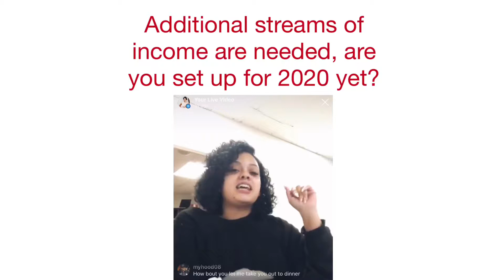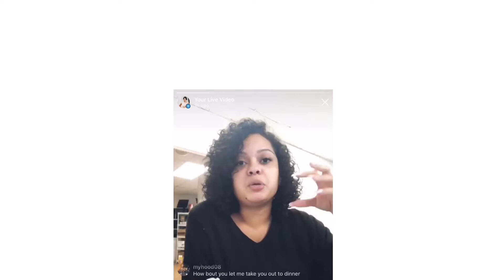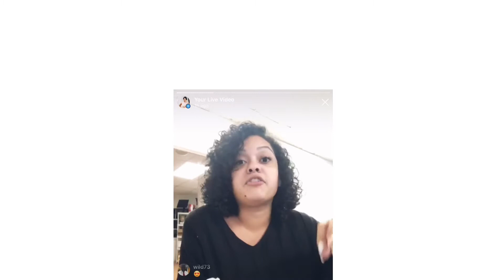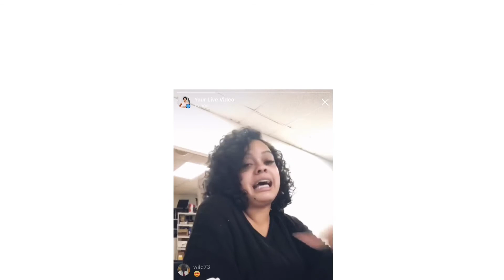Let’s set up your new stream of income for 2020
Imagine having to start a new business with minimal amount of investment up front and maximum amount of real potential clients. Picture having to not loose the money, take the time to figuring out what works or doesn’t work and getting an exact blueprint of what and how to do it. Yup. Join our partners @taxprootg to take the guessing game out of how your going to create your next stream of income.